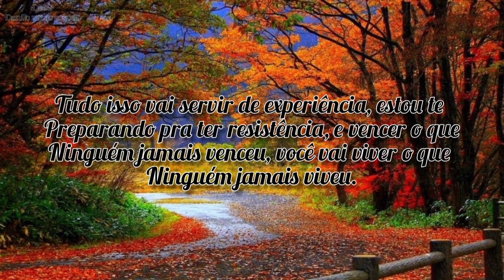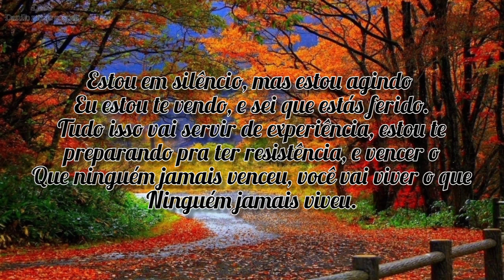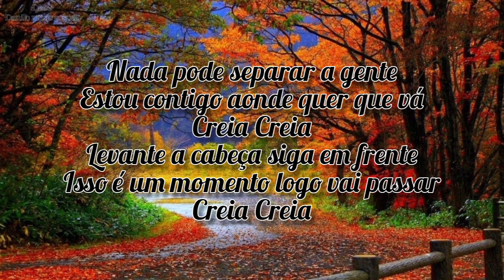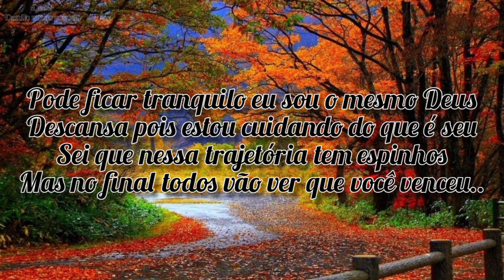Agindo em silêncio | Larissa Santos {Playback com letra} Danilo music gospel...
Agindo em silêncio | Larissa Santos

olá, esse canal não foi criado para fins lucrativos e sim para espalhar o amor de CRISTO pelo mundo.

caso algum cantor ou alguma gravadora tiver algum problema com algum vídeo entrem em contato para que possamos remover o vídeo imediatamente!!!